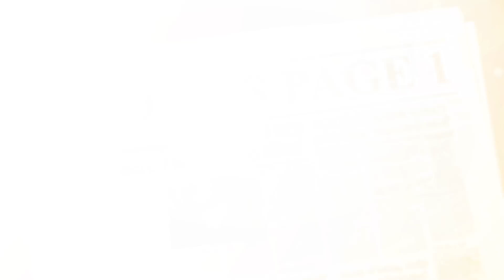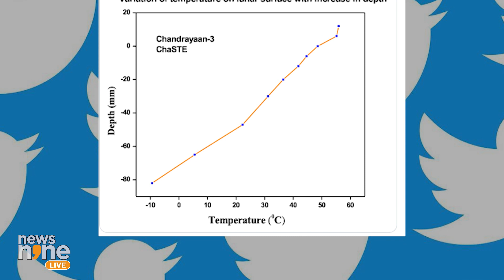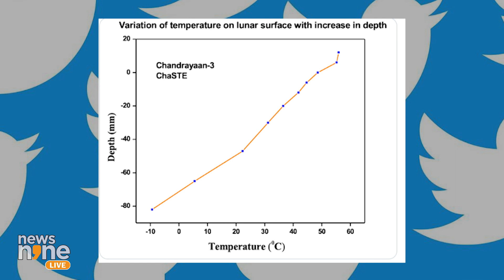Chandrayaan-3: First Lunar Temperature Probe, Rover's 100mm Crater Triumph & ISRO's ‘Best Moon Pics’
India's lunar exploration mission’s significant milestone: Lander Vikram sends back the surface temperature profile from the moon, providing crucial insights into its environment. The Pragyan Rover achieves a remarkable feat by successfully navigating its first lunar obstacle – a 100mm-deep crater. Addressing recent debates, ISRO's chief clarifies there's "no problem in name 'shiv-shakti' and boasts about having the best moon pictures. Join us to delve into the exciting progress of Chandrayaan-3 and the strides made in India's space exploration journey.